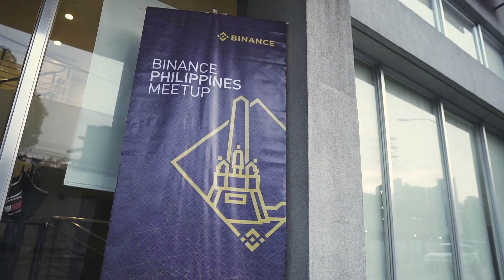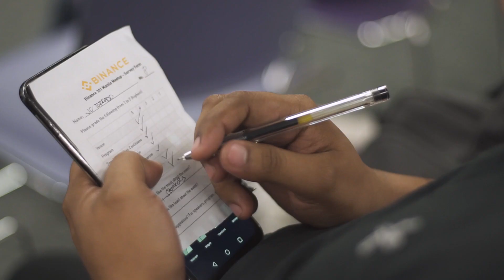Binance Official Meetup Manila, Philippines, May 2019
Binance Official Meetup Manila, Philippines 2019